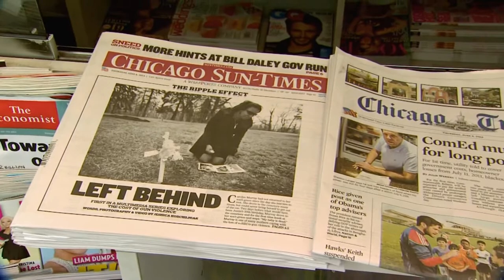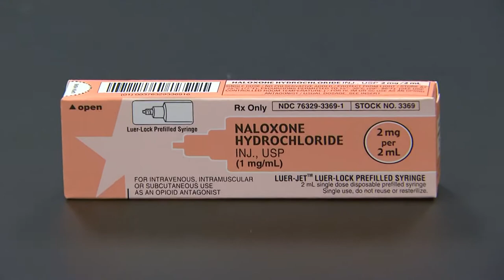IN THE LOOP 510 Pt.3- Gapers Block Scott Jacobs - 04/09/15